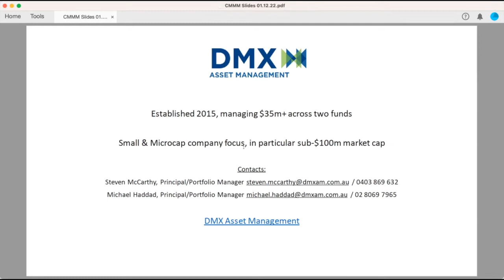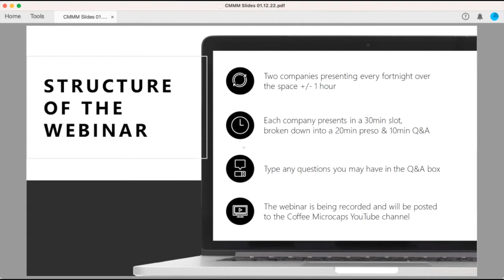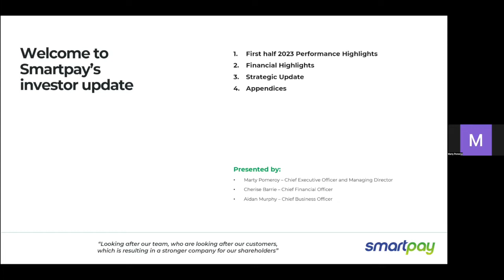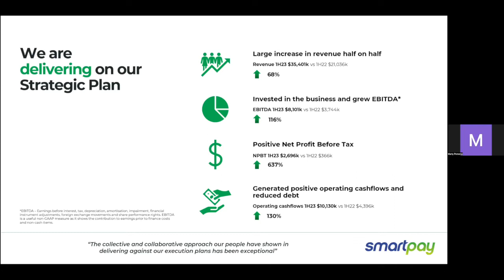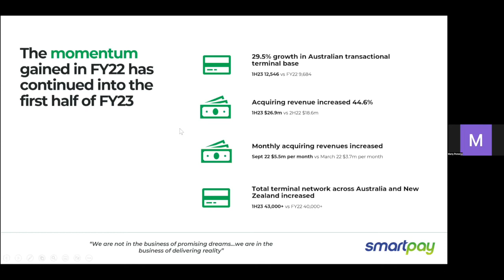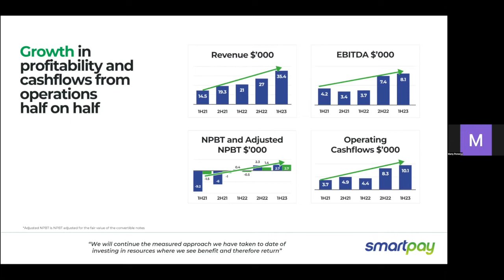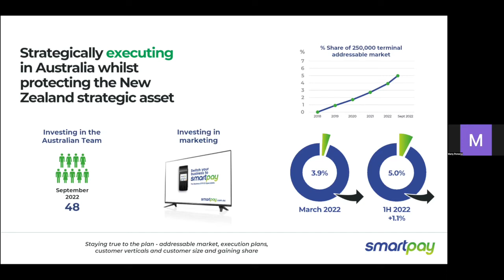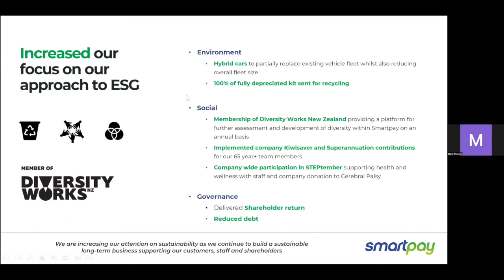Coffee Microcaps Morning Meeting with SMP 01.12.22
We had the following presenter for this Coffee Microcaps Morning Meeting.

00:00 - Intro
03:05 - Presentation Martyn Pomeroy, MD of Smartpay Holdings Ltd (ASX: SMP)
14:05 - Q&A with Smartpay Holdings Ltd

About Smartpay Holdings Ltd (ASX: SMP)
Smartpay Holdings Limited is the listed Company trading as Smartpay (“NZX: SPY, ASX: SMP”)

Smartpay is Australia and New Zealand’s largest independent full-service EFTPOS provider. We service over 25,000 merchants with approximately 35,000 secure and feature-rich EFTPOS terminals.

In New Zealand, we are the largest direct connector of EFTPOS terminals to Paymark, the central electronic payment processing platform. We have long-standing relationships with our bank partners ranging from terminal supply to fully outsourced service offerings.

In Australia, we are a payment facilitator providing credit and debit card acquiring through EFTPOS terminals, challenging the traditional payments space, and delivering business owners with payment products especially built for them.

At Smartpay, our vision is to be the payments partner of choice by providing the best customer experience to ensure our merchants can take payments anywhere, any time, every time.

We aim to add value to our customers, people, investors and community in everything we do.